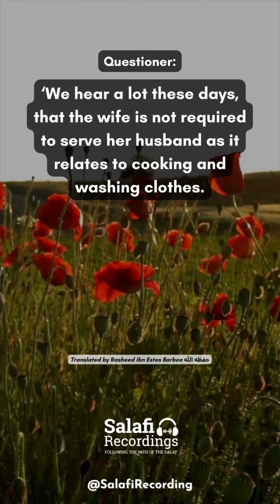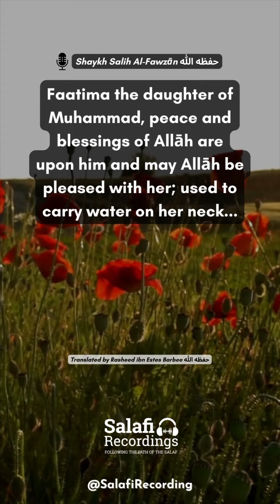The Women Now are Rebellious - By Shaykh Salih Al-Fawzān حفظه الله